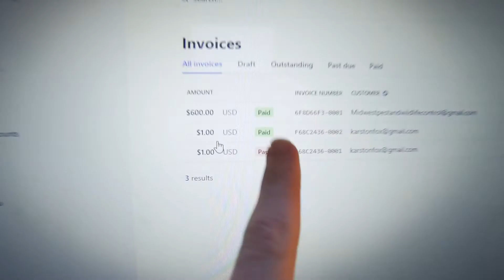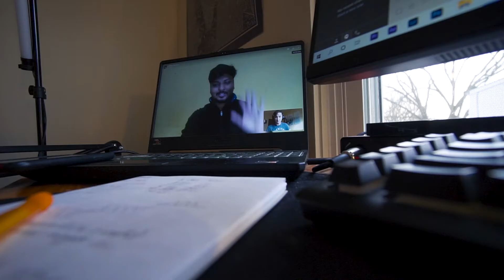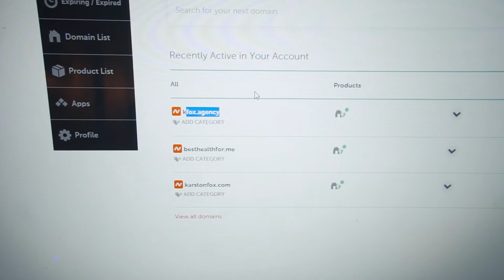I Got My First Client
we did it boys